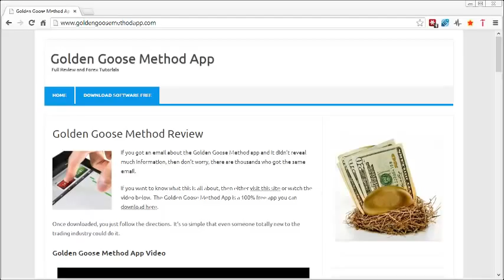Golden Goose Method Review and Tutorial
Kevin's Golden Goose Method Review

Did you get an email about a product called Kevin's Golden Goose Method and want more details?  Check it out at the link above to learn more and download the free software.

The news is a great indicator as to how currencies to rise or fall. You need to set up some email services or texting services to get the news items that could affect your chosen currency pairs.

Do not use any emotion when you are trading in trading. This will reduce your risk and prevent you from making poor decisions based on spur of the moment impulses. You need to make rational when it comes to making trade decisions.

GOLDEN GOOSE METHOD ON FOREX
Never choose your position in the forex based on other traders. Forex traders are all human, meaning they will brag about their wins, focus on their times of success instead of failure. In forex trading, they can still make the wrong decision. Stick with your own trading plan and strategy you have developed.

You will learn how to gauge the real market better without risking any of your funds. You can also get some excellent trading advice through online tutorials available to you.

Forex is a game and should not be treated like a game. People who think of forex that want thrills should not get what they bargained for. It would be more effective for them to take their hand at gambling.

MAKING A PLAN WITH KEVINS GOLDEN GOOSE METHOD APP
Make a plan and follow through on them. Set goals and a date by which you will achieve that goal.

You should now be more prepared for forex trading. By simply reading this article, you have improved your chances of becoming a successful currency trader. Hopefully these tips will help you start trading currencies like an expert.